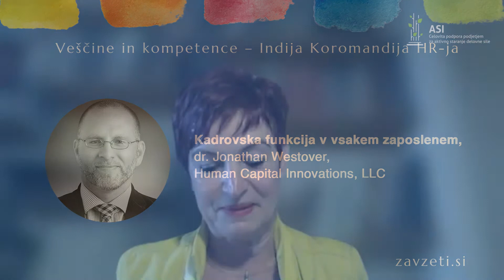Spletna konferenca: Veščine in kompetence – Indija Koromandija HR-ja -dr. Jonathan Westover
Vabimo vas k gledanju posnetka predavanja dr. Jonathana Westoverja. Posnetek je v angleškem jeziku.

Konferenco sofinancirata Ministrstvo za delo, družino, socialne zadeve in enake možnosti ter Evropska unija iz Evropskega socialnega sklada.